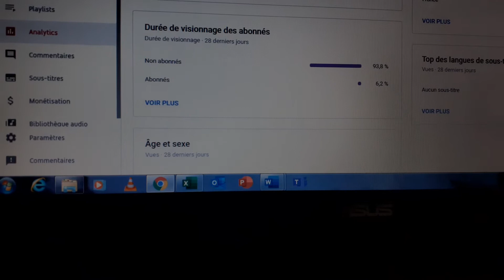Non c'est quoi ce bazar ( mon epic slave51)